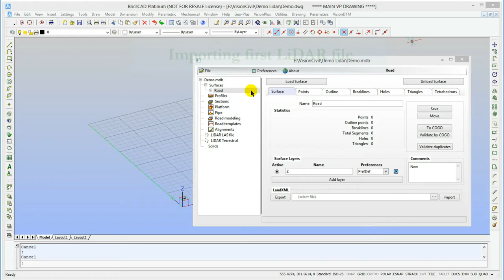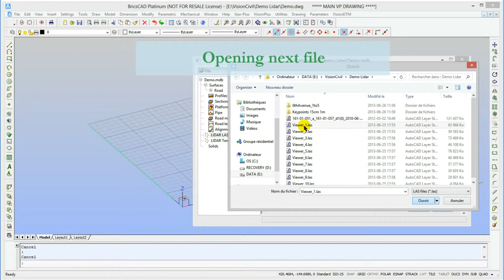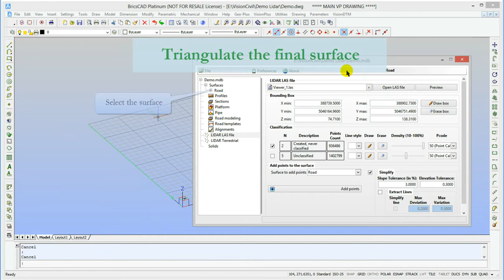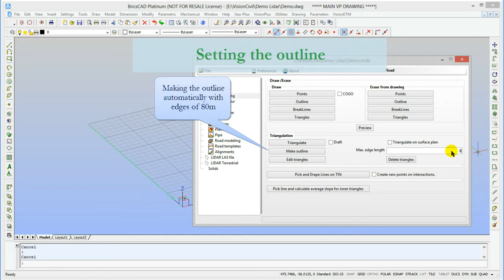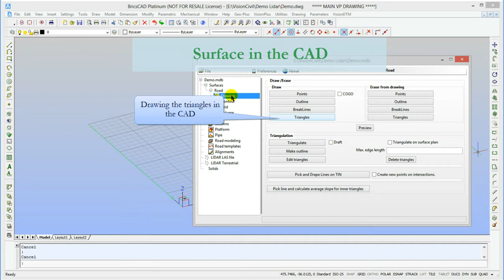VisionCivil by Geo-Plus - Multiple LiDAR files tutorial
This tutorial show how easy you can generate a surface with multiple LiDAR files while simplifiate them to ensure that your CAD will support such amount of data. You can now work with an entire project rather then parts of it because of the size of your point clouds. An easy way to work the big picture without neglating precision.